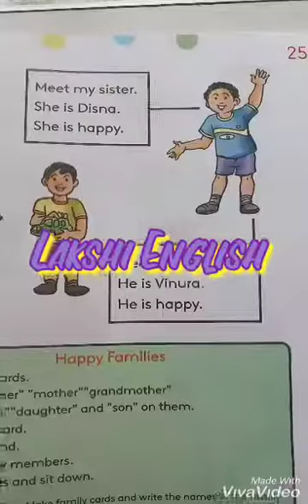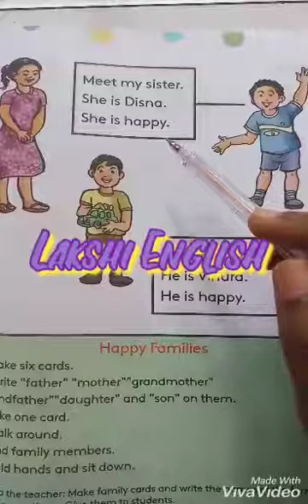👉 Grade -03 (Pupil's /Reading Book )-16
# Unit-02 , Page- 24,25,26